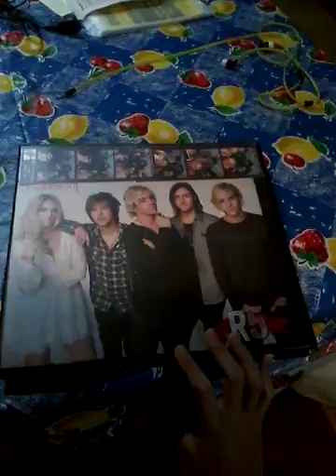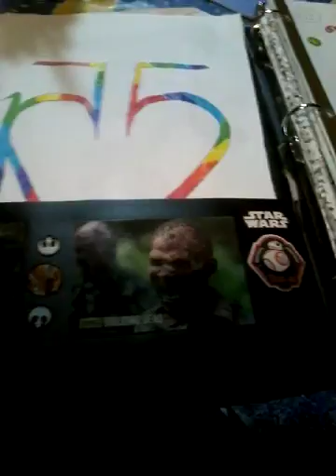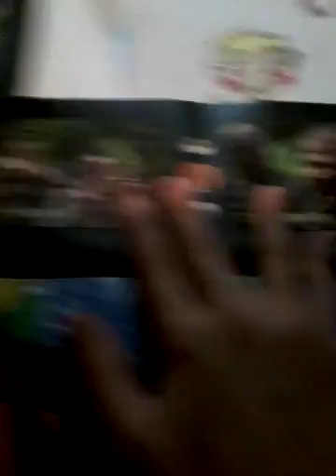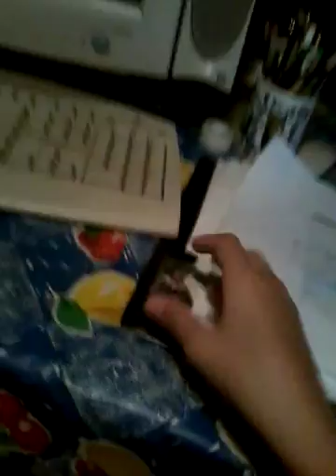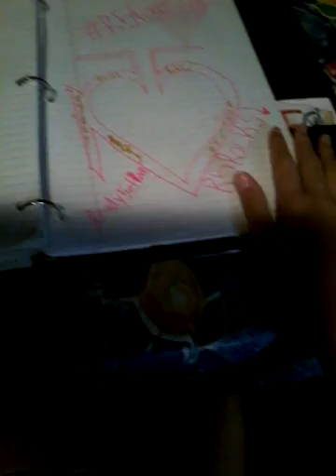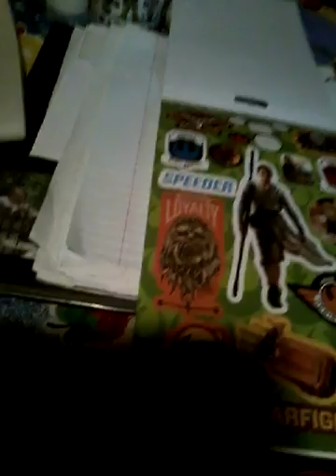My Drawing/Doodling binder tour!